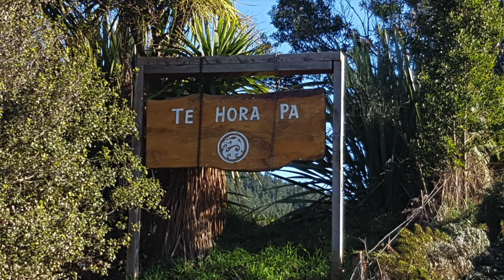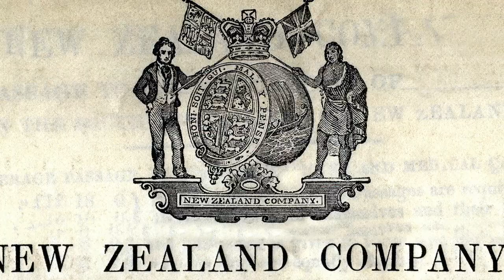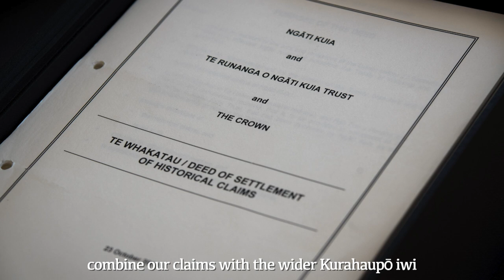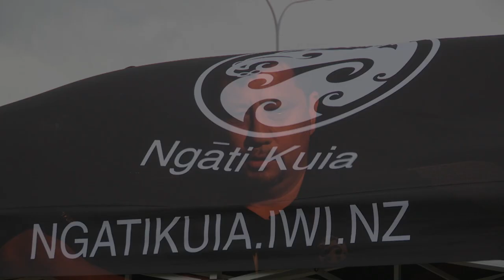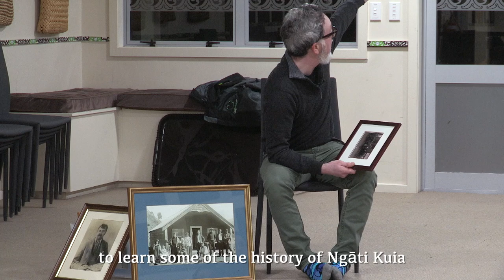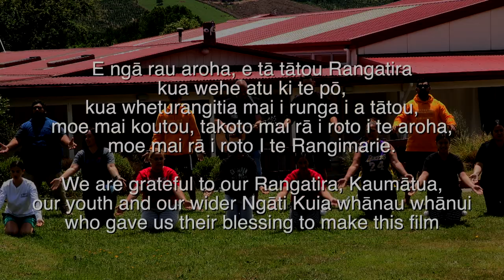Ngati Kuia Documentary